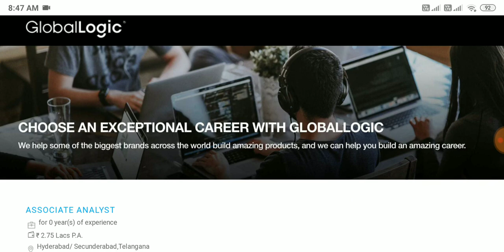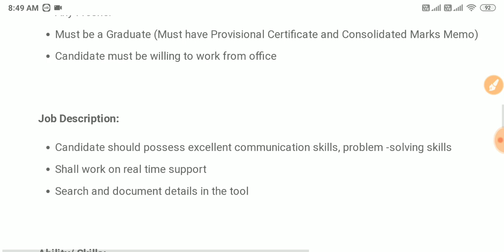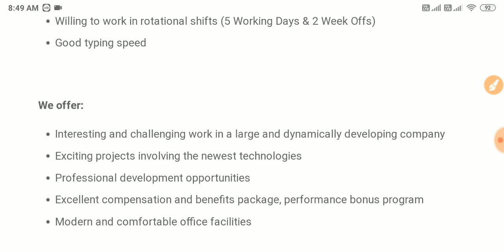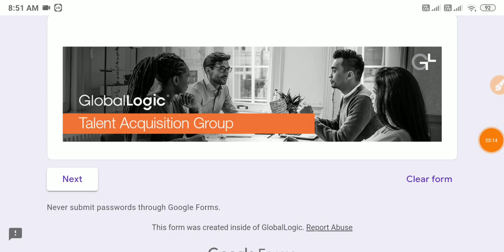URGENT గా ఉద్యోగంలో చేరే వారు కావాలి | Latest Jobs Telugu | Job Updates Telugu | Tech Guruvu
tech guruvu,
free jobs information,
free jobs,
free job alert,
freejobs,
freejobsinformation
free job alert 2020,vee the techee
free job alert 2022,
free jobs information youtube,flipkart jobs,